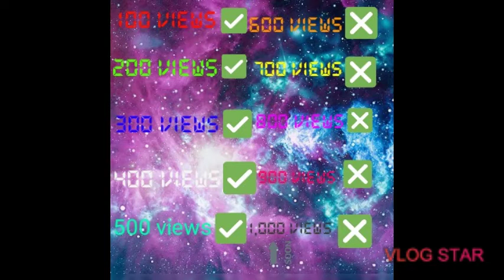was my prediction correct?